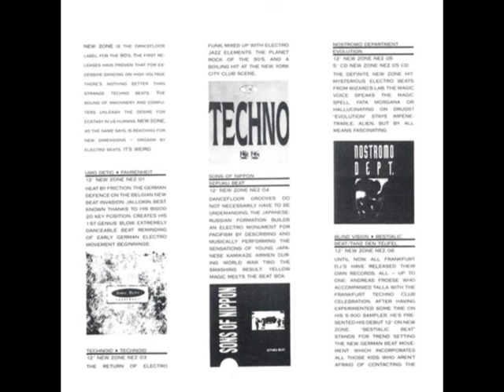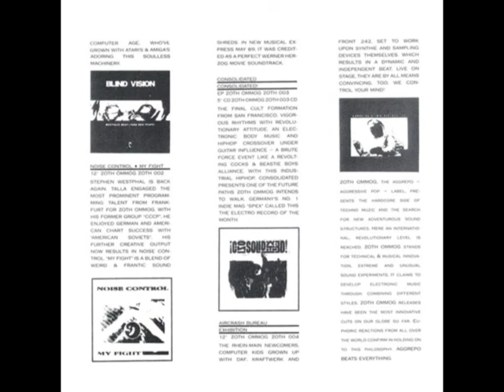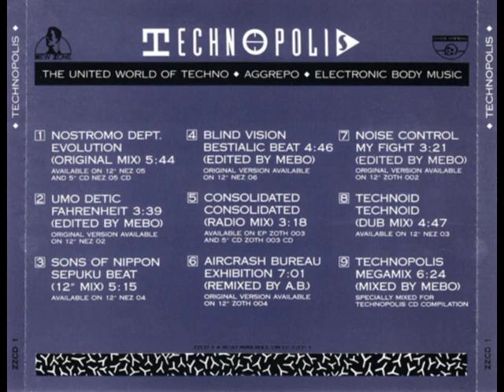Various – Technopolis [1989]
One of the best compilations of New Zone, part of Zoth Ommog Records.

Tracklist:
(00:00) 01 Nostromo Dept.  - Evolution (Original Mix)
(05:47) 02 Umo Detic - Fahrenheit
(09:30) 03 Sons Of Nippon - Sepuku Beat (12" Mix)
(14:40 )04 Blind Vision - Bestialic Beat
(19:29) 05 Consolidated - Consolidated (Radio Mix)
(22:51) 06 Aircrash Bureau - Exhibition (Remixed By A.B.)
(29:52) 07 Noise Control - My Fight
(33:18) 08 Technoid - Technoid (Dub Mix)
(38:08) 09 Various -Technopolis Megamix (Mixed By Mebo)